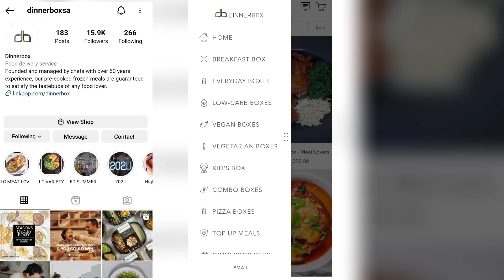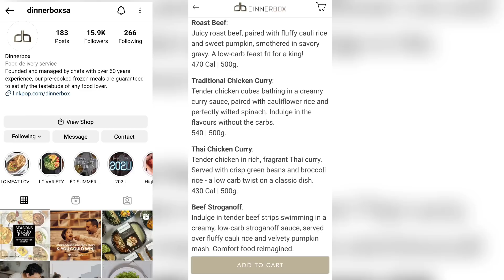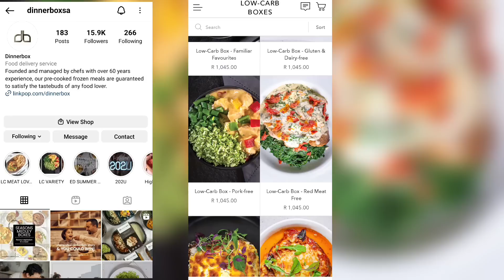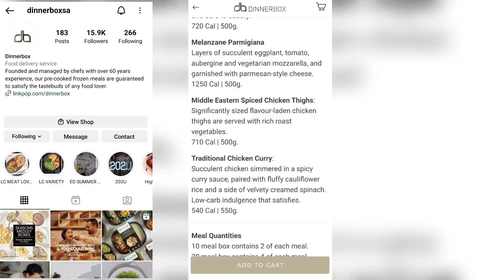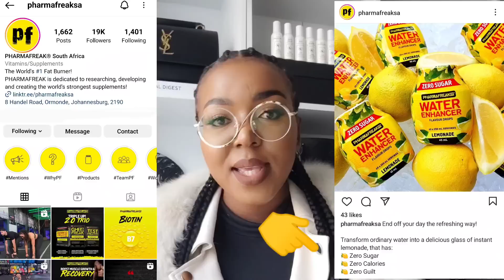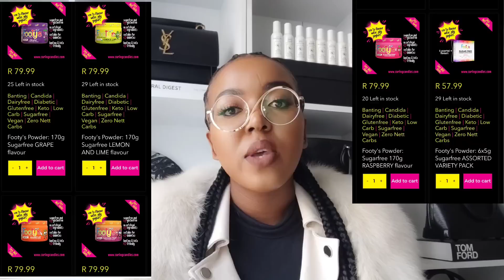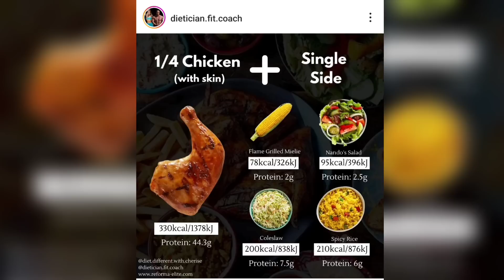How I lost weight| No gym.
These are the brands I mentioned:
Dinner box

Caring Candies

To become my student and to get wholesale supplier information for your business, please contact my team:

Where are my glasses from?

What do I use to film? (Please check the description box of this video for links)